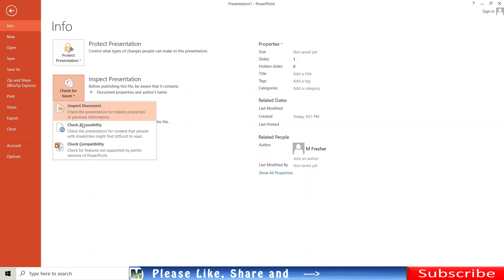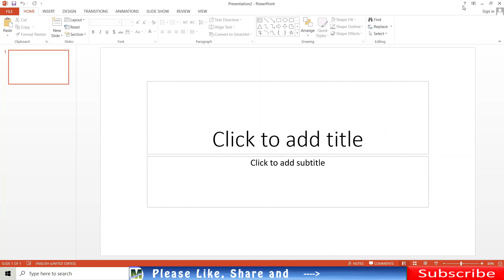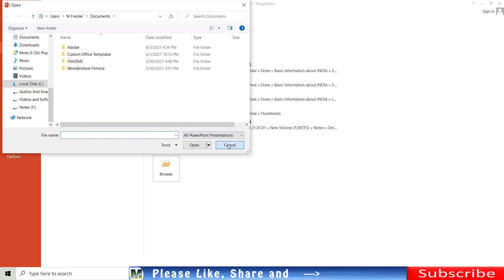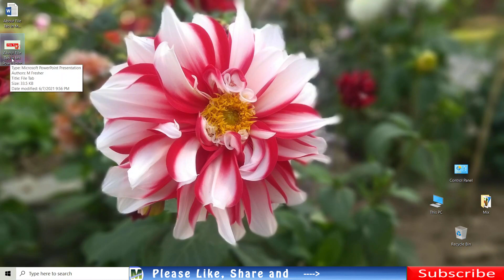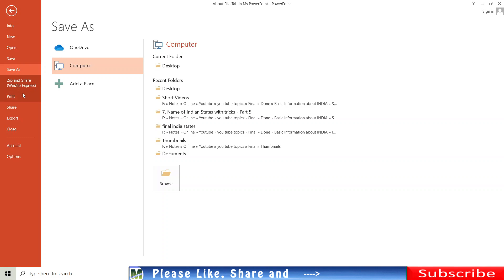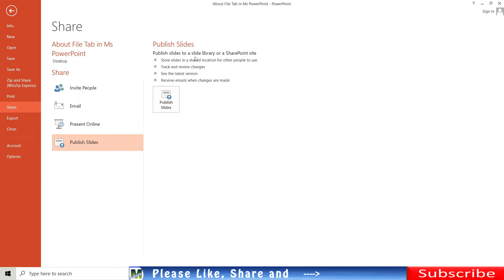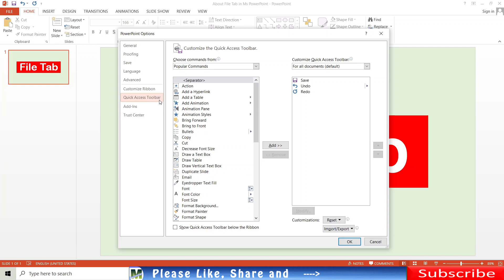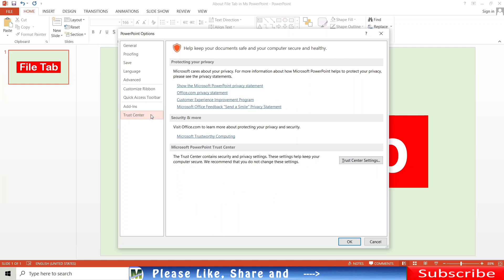File Tab in PowerPoint | Use of File Tab in PowerPoint | MS PowerPoint Tutorial | Part 6_in Hindi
इस playlist में हम लोग microsoft company द्वारा बनाए गए एक application software के बारे में सिखने वाले है जिसे हम ms powerpoint, microsoft powerpoint या simply powerpoint के नाम से भी जानते है |

powerpoint एक बहुत ही powerfull presentation बनाने का program है |  जिसकी help से हम लोग professional looking presentation को create कर सकते है | और इसीलिए हम अपने इस channel पे MS PowerPoint playlist में microsoft powerpoint से related videos को upload करते रहेंगे |

In this video we will learn about what is file tab in ms powerpoint and what are the uses of file tab in powerpoint.

इस video में हम लोग ms powerpoint में file tab के बारे में सीखेंगे की file tab क्या है और ms powerpoint में file tab का क्या use है |

Playlist available in our channel that you would like to watch :

Playlists for Learning Computer : -